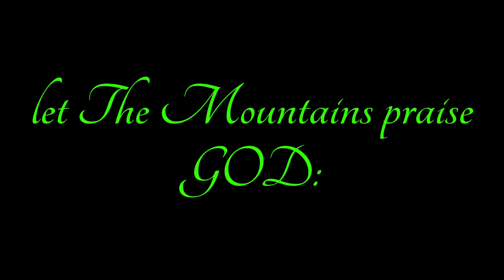praise to most high God: